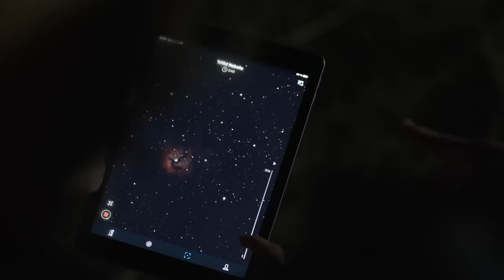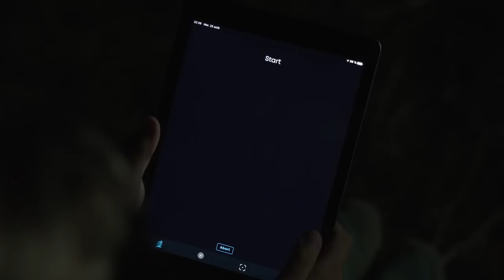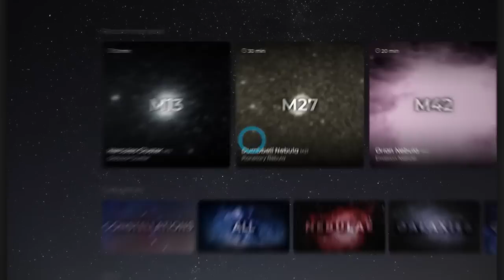Vespera: The new way to observe the universe.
The world's most compact and powerful exploration station.